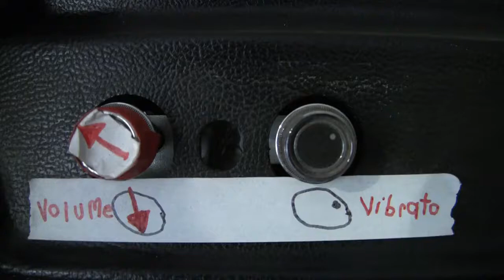Cynthia Hopkins on Her Process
In our search for artists getting OUTHERE, we sat down with Cynthia Hopkins to talk about the process of creating her newest show, A Living Documentary. To source material for this show, she went outhere into her own artistic community and interviewed theater artists about how they make ends meet. The show premiered in March at New York Live Arts and will soon be performed in Portland at PICA.